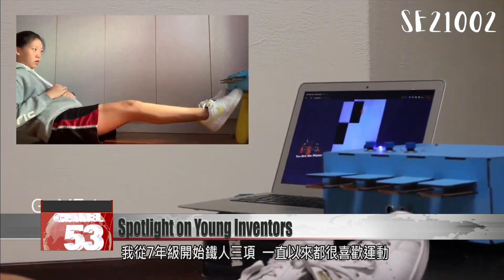Meet the gold medalists of the International Exhibition for Young Inventors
Due to the pandemic, the 17th International Exhibition for Young Inventors was held online last year. Taiwan’s team at the virtual event competed alongside 159 exhibitors from nine countries around the world, bringing home 19 gold medals. FTV reporter Stephany Yang met some of the gold medalists to learn more about their inventions.

This is an automatic toilet paper dispenser. An Arduino micro-controller controls the dispenser and an IR sensor activates the dispenser when the hand is detected.

It''s able to tear the toilet paper by controlling an electric motor that pulls back on it. It can also detect when the toilet-paper roll is empty. This is the invention of a fifth-grader named Chang Chin-jui. He said he wanted to help his grandmother and other older adults with his invention.

Chang Chin-jui
Gold medalist
It has helped my grandma a lot because one of her hand is injured so it''s really hard to tear the toilet paper. I invented this to help the old people to easily collect tissue.

There''s also this invention, an exercise game machine. It helps train the user’s core, back and lower body. Users can play online games while working out.

Chen Hsin-i
Gold medalist
Just by changing the code, and you can apply it to any form of online games. The four panels here is for the first game. The panels here. The tapes are conductive so when they touch each other it''s like pressing a button. The button corresponds to the games so when you press the button, the corresponding letter will be typed and you can play the game online.

Chen Hsin-i hopes to encourage more people to exercise.

Chen Hsin-i
Gold medalist
I''ve been a triathlete since 7th grade. I''ve always liked sports but sometimes I feel like it''s tiring and boring while exercising. In Arduino class, I thought that I can combine games with sports so that training can be more fun.

The International Exhibition for Young Inventors was established to showcase inventions by children 6 to 19 years old. Competition categories include green technology, technology for special needs, education and recreation, foods and agriculture, health and safety, and disaster response and prevention. The Taiwanese team competed with 159 exhibitors from nine countries around the world. The team brought home 19 gold medals, 15 silver medals, 20 bronze medals and two special awards.

Tsai Ching-hua
It is really not easy to conduct experiments and then build things based on the results. I admire them. When students really participate in that process, no matter what industry they go into in the future, they will bring that experience into their life and work.

Due to the pandemic, the 17th International Exhibition for Young Inventors was held online last October.